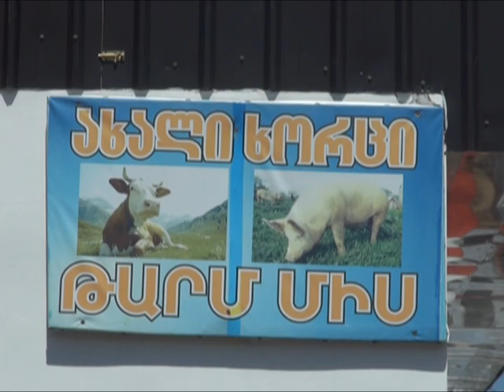Базар Ахалкалаки освобождение улицы Налбандяна